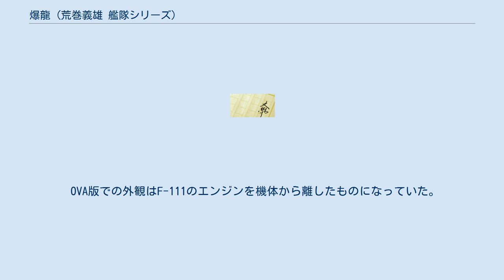爆龍 (荒巻義雄 艦隊シリーズ)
爆龍（ばくりゅう）とは架空戦記『紺碧の艦隊』に登場する架空の爆撃機である。
 本項では派生型である爆龍改（ばくりゅうかい）、後継機である鮫龍（こうりゅう）についても扱う。
 本機は敵国の重要施設をピンポイント攻撃する艦上爆撃機であり、端的に言えば爆弾倉と増槽が一纏めになって無人特攻機となっている。
このため連結状態では複葉機に見えてしまうがこれによりカナード効果を得る事が出来、迎撃をかわしてしまう事も可能となった。
航空母艦での離着艦は不可能であるため、作戦終了後は味方基地に降りることが無ければ不時着水して乗員だけ拾う使い捨てである。
 後世照和17年4月18日、新鋭超重爆『B-30』による帝都空襲作戦が行われた事は、初期配備段階だった局戦『蒼莱』編隊を用いて全機撃墜した戦果以上に軍上層部に衝撃をもたらした。
それは、日本のみならず米国も技術進歩のペースが前世より速かった事を思い知らされたためである。
事態を重く見た大本営や紺碧会は、開発段階である『空中戦艦 富士』が時局に間に合わない可能性があると判断、それに代わる『米聖域内最重要拠点』への特攻爆撃機構想を立案する事となった。
すでに鹵獲した米戦艦群を『実験的改造艦』にする構想が挙がっており、紺碧会での前世戦史研究や戦術討議の結果、前世無用の長物で終わってしまった『航空戦艦・航空巡洋艦構想』を元に、前世米国が帝都空襲で用いた『足の長い陸軍重爆機での奇襲』や大戦末の『一式陸攻などによる桜花運搬・特攻作戦』を合わせたような、『大型誘導弾を抱いた重爆を艦載し、敵心臓部を叩く』特務航空母艦構想が生まれたものと思われる。
 爆龍の『爆撃飛行弾』を流用・改修して大型フロートを装備、後部旋回銃座を廃してKMXも取り付け水上機化した、現地改修型の対潜哨戒機。
紅玉艦隊に対する独潜の群狼戦術により爆龍搭載艦が減ってしまったため、運用艦を無くした機体2機を改修して暫定運用していた。
原作では登場せず、コミック・OVAのみである。
 諸元 武装 照和十八年十一月、高杉艦隊、紅玉艦隊連動による一大陽動作戦『弦月作戦』において、日本海軍の北米西岸地域への大攻勢による米軍指揮系統混乱の間隙を突き、米ロスアラモス原爆研究所を8機から成る爆龍編隊で強襲、見事破壊に成功し米原爆開発に深刻なダメージを与えた。
この直後、米大統領ヘンリー・ルーズベルトはストレスによる脳溢血により死亡している。
 本来、この作戦は『空中戦艦 富士』を持っての奇襲作戦となる筈であったがエンジンの問題などで完成が遅れたため、軍令部が知恵を絞って『弦月作戦』を立案、完成が間に合った本機が主任務を受け持つ事となった。
 自重の性もあり「奇襲機」としては鈍足なため、（『弦月作戦』の戦訓から）分離式の「爆撃飛行弾」は後に噴式誘導型の5トン爆弾に改められたものの機体損耗が相次ぎ、照和二十二年秋の『バスラ港攻撃作戦』において2機撃墜、2機海没となり参加機全てを失った。
 「対潜哨戒水偵」として改修された爆龍改2機は紅玉艦隊自衛用に運用されたが、『対潜攻撃能力』が無く、改修によって自重が増えてしまい速度も低下してしまったため、余り役に立ったとは言えなかった。
 爆龍の後継機として開発された特殊噴式奇襲機。
米利蘭土型の格納庫に収容するため主翼を可変翼にしているのが特徴。
 コミック版での機体形状は、旧ソ連ツポレフ設計局で開発された超音速爆撃機『Tu-22』に『Tu-22M』風の可変翼に置き換えたような形状で、機首誘導弾手席を前世陸爆機風に書き換えたモノである。
そのためか特徴的な『背負式配置エンジン』をとっているが、機体全長はその半分余りでしかなく、全長や自重はむしろOVA版が参考にしたF-111に近い。
 照和二十三年の独逸印度攻略軍相手の「カマイタチ作戦」において、アラビア海カチャワル半島沖より紅玉艦隊から発進した鮫龍2機は、デリー市郊外に建つ宮殿を接収して設けられた「独軍デリー総司令部」併設の通信施設破壊を目指したモノの、2番機が対空砲火に被弾し総司令部に墜落、乗員全員が戦死している。
作戦目的の「通信設備破壊」は1番機によって成功し、2番機が墜落した司令部にいたロンメル元帥は一命を取り留めたものの重傷を負ったため数日間指揮が取れず「カマイタチ作戦」は成功に終わっている。
 以後の活躍は描かれていない。
 コミック版では二重反転ペラを機首に持つ(空冷星型特有の)やや武骨な機体形状をしており、有人型旋回銃座を操縦席上方に備えているが、OVA版では水冷倒...